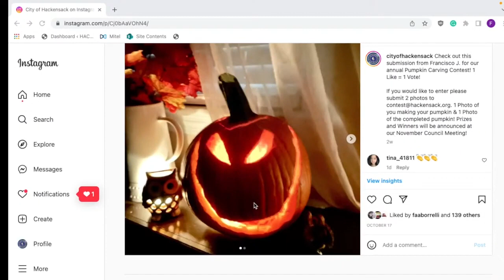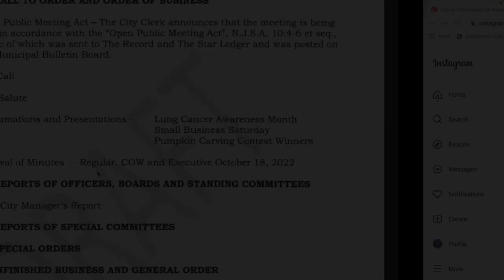Hackensack Clips: Pumpkin Carving Contest - Winners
Congratulations to the winners this year!